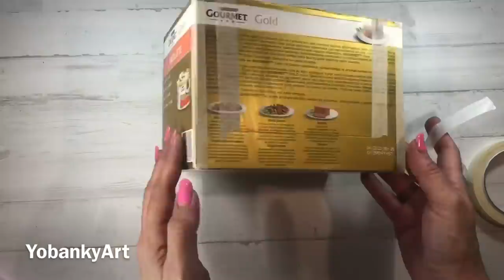Decora y Recicla Una Caja de Cartón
En este tutorial os voy a enseñar a decorar y reciclar una caja de cartón para transformada en una preciosa pieza decorativa de estilo Shaby Chic.
Os enseño paso a paso cómo reciclar y transformar un simple trozo de cartón. Vais a poder descargar las láminas gratis en mi web

He creado un fondo común para pediros ayuda y poder continuar sufragando los gastos del canal, para los materiales que necesito y poder continuar con mi trabajo.
Podéis aportar lo que a vosotras os vaya bien, el importe que queráis o podáis.1000 gracias de antemano. 😘😘😘

En este tutorial encontrarás más ideas para utilizar los papeles de los pajaritos y hacer unas preciosas macetas.